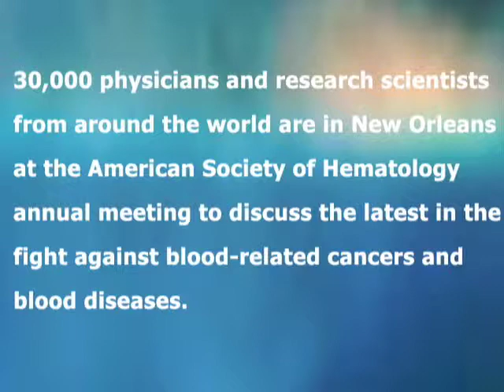Vaccine Therapy for Blood-Related Cancers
Dr. Carl June, Program Director of Translational Research at the Abramson Family Cancer Research Institute of Penn Medicine, discusses the promise of vaccine therapy for blood-related cancers.

Dr. June is interviewed by Andrew Schorr, host and founder of Patient Power, in New Orleans at the American Society of Hematology annual meeting.